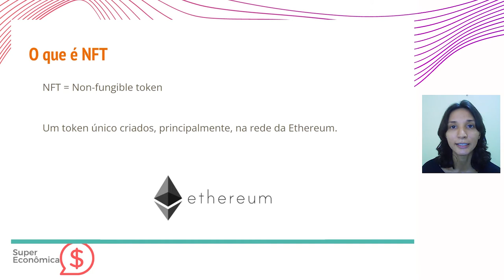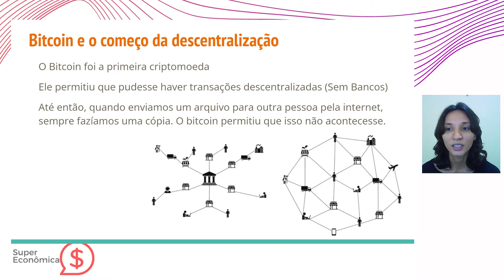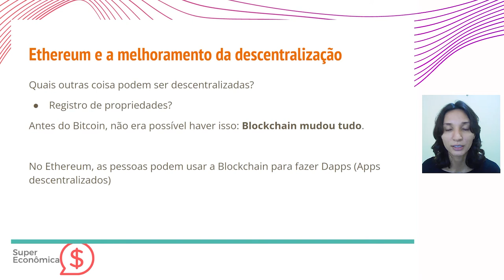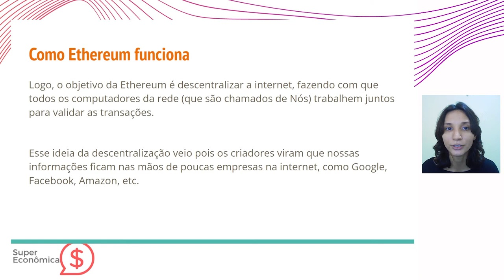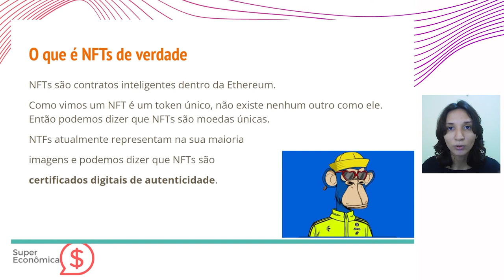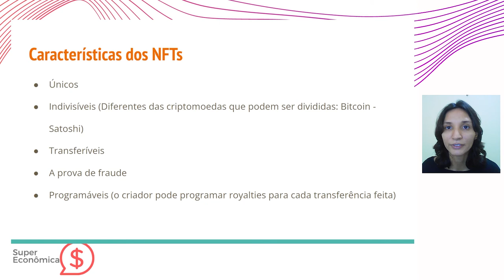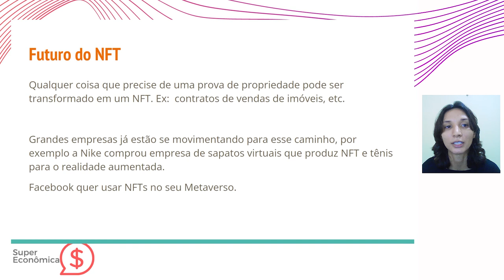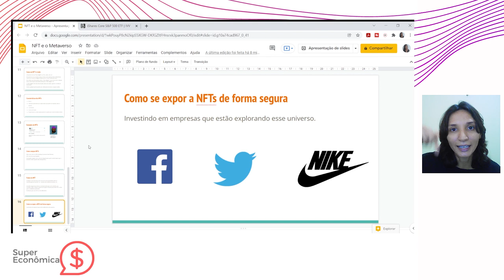NFT: o que é, como criar, como investir? [TUDO O QUE VOCÊ PRECISA SABER SOBRE NFTs]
📚 Adquira nosso livro sobre como investir nos EUA

NFTs são tokens únicos criados, principalmente, na rede da Ethereum. Na Ethereum, as pessoas podem usar a Blockchain para fazer Dapps (Apps descentralizados). Para criar Dapps, os programadores devem pagar Ethers, que é a moeda da rede Ethereum.

NFTs são contratos inteligentes dentro da Ethereum. Como vimos um NFT é um token único, não existe nenhum outro como ele. Então podemos dizer que NFTs são moedas únicas. NTFs atualmente representam na sua maioria imagens e podemos dizer que NFTs são certificados digitais de autenticidade.
Basicamente, uma pessoa que compra um NFT garante a propriedade daquela obra de arte, por exemplo. Mas isso não impede que outras pessoas copiem aquela foto.

Assim como uma obra de arte, um NFT vale quanto outras pessoas acham que ele vale, e estão dispostas a pagar por ele.

Qualquer coisa que precise de uma prova de propriedade pode ser transformada em um NFT. Ex: contratos de vendas de imóveis, etc. Grandes empresas já estão se movimentando para esse caminho, por exemplo a Nike comprou empresa de sapatos virtuais que produz NFT e tênis para o realidade aumentada. O Facebook quer usar NFTs no seu Metaverso.

Obrigada!